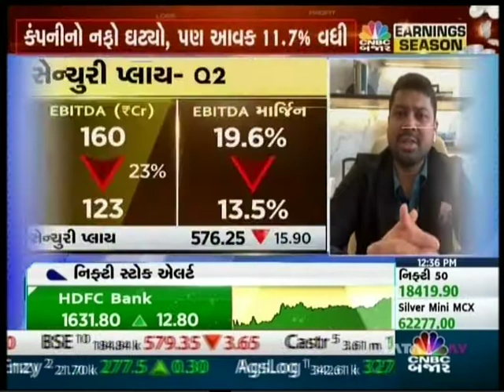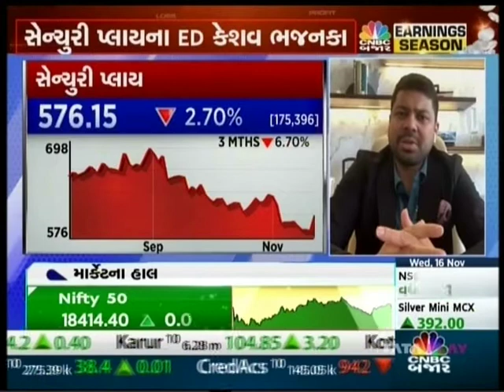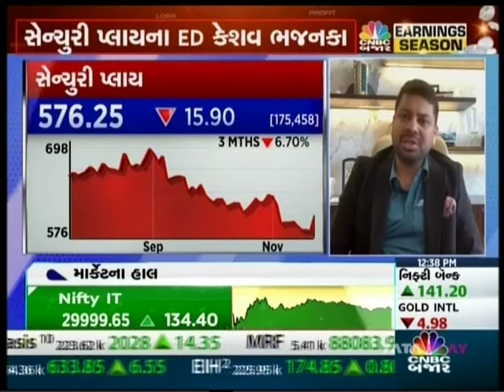Mr. Keshav Bhajanka (ED, CenturyPly) in a discussion on Q2 Results, with CNBC Bajar.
In an interaction with CNBC Bajar, Mr. Keshav Bhajanka (Executive Director, CenturyPly) talks about the FY:22-23:Q2 performance of the company, and the overall industry outlook.

Source:
CNBC Bajar
Apani Company
15th Nov, 2022